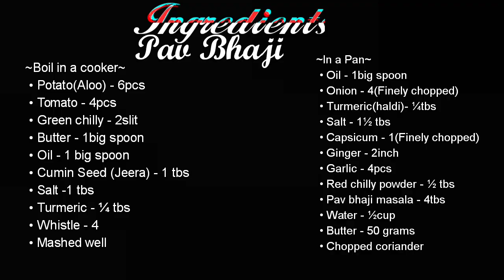Pav bhaji | How to make pav bhaji at home | pav bhaji recipe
Ingredients:

~Boil in a cooker~
 • Potato(Aloo) - 6pcs
 • Tomato - 4pcs
 • Green chilly - 2slit
 • Butter - 1big spoon
 • Oil/Ghee - 1 big spoon
 • Cumin Seed (Jeera) - 1 tbs
 • Salt -1 tbs
 • Turmeric - ¼ tbs
 • Whistle - 4
 • Mashed well

 • Oil/ghee - 1big spoon
 • Onion - 4(Finely chopped)
 • Turmeric(haldi)- ¼tbs
 • Salt - 1½ tbs
 • Capsicum - 1(Finely chopped)
 • Ginger - 2inch
 • Garlic - 4pcs
 • Red chilly powder - ½ tbs
 • Pav bhaji masala - 4tbs
 • Water - ½cup
 • Butter - 50 grams
 • Chopped coriander